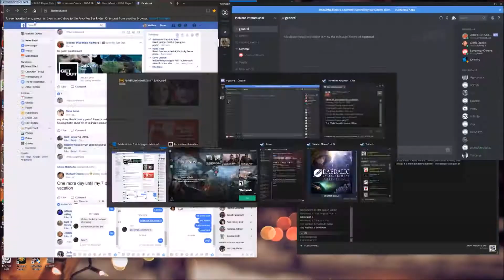11 05 17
A nice 2nd place finish...should have looked left. sigh :)